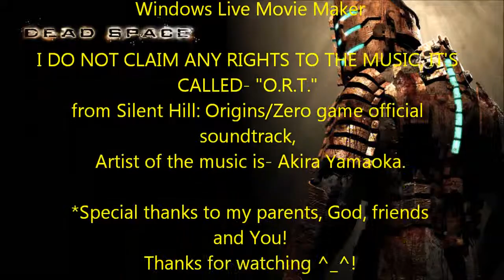DEAD SPACE 3- Plasma Cutter with Blowtorch formula & gameplay.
DEAD SPACE 3 Demo- Compact Elite Plasma Cutter with Blowtorch formula & gameplay by DarshD.